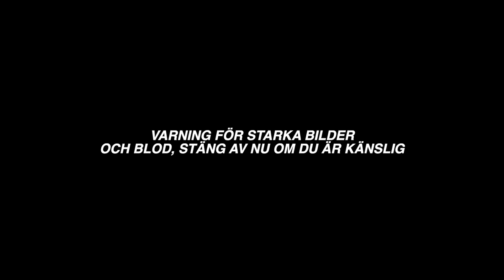MIN POJVÄN HAMNAR PÅ AKUTEN (VARNING FÖR STARKA BILDER & MYCKET BLOD)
Videon är i reklamsamarbete med Chiquelle!

Vanliga frågor:
Bor: Borås
Kamera: Canon legria mini x, Canon g7x mark ii, sony a6400
Ras på Puck: Pomchi